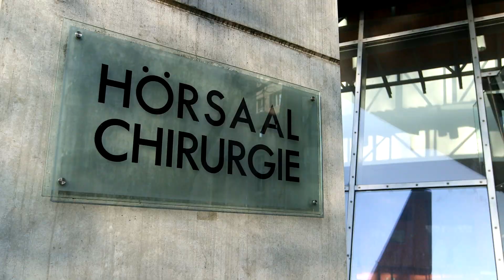Research and education at the University Medical Center Mainz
Apart from providing specialized healthcare to our patients, biomedical research and the training of medical and dental students are central to us. In addition to basic research, translational research and numerous clinical studies take place at the University Medical Center Mainz. (German).